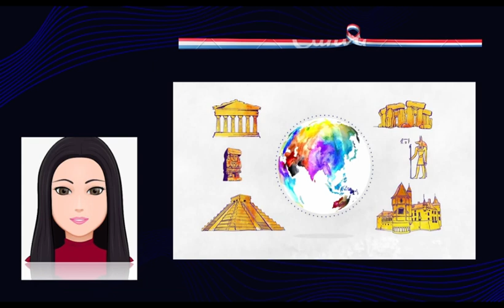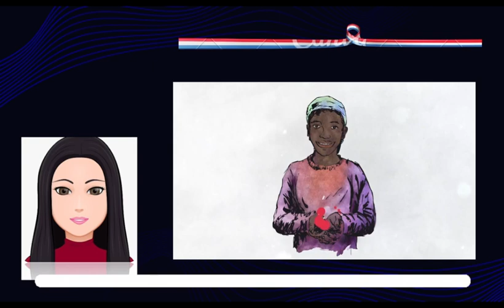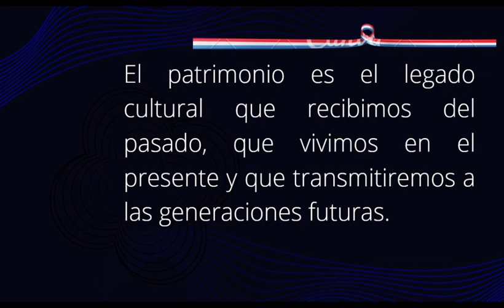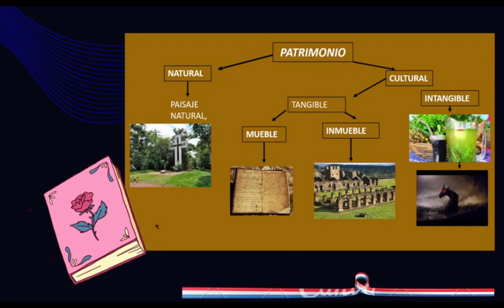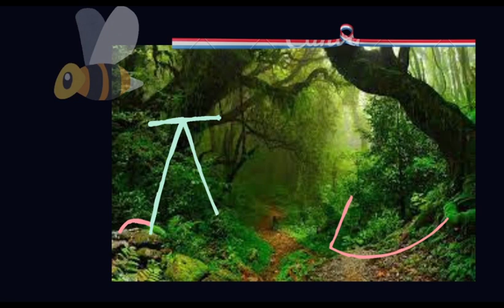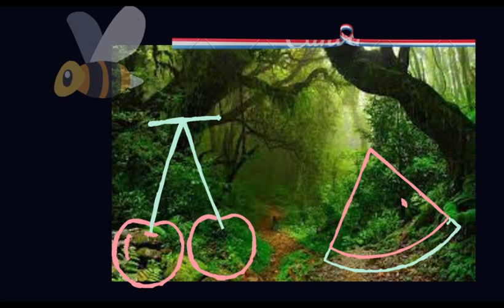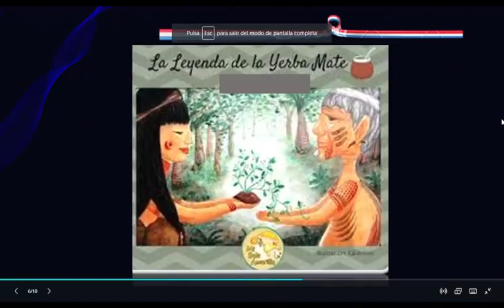La leyenda del Yerba Mate y el Tereré - Tercer Ciclo